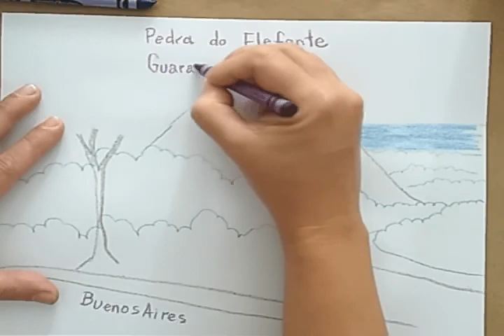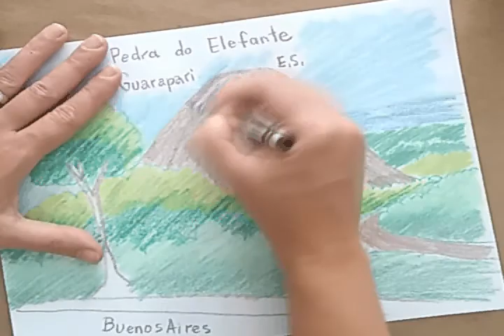PEDRA do ELEFANTE, em Buenos Aires, Guarapari.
"O mirante para a Pedra do Elefante está localizado a uns 8 minutos da BR-101, entrando para Buenos Aires. Assim, se tiver passando por essa região de Guarapari, mesmo que não queria ir na cachoeira, vale a pena dar uma desviada no caminho e ir até o mirante conhecer essa formação rochosa. De lá do alto se vê a região próxima ao Centro de Guarapari e o mar, além é claro da própria Pedra do Elefante. Para mim, uma bela espécime fêmea de elefante asiático, já que é uma fêmea (dados os cílios salientes) e as orelhas são curtas. O que acham? Se parece ou não? Eu pessoalmente acho incrível a imponência desse maciço rochoso e sempre me impressiono quando vou lá."